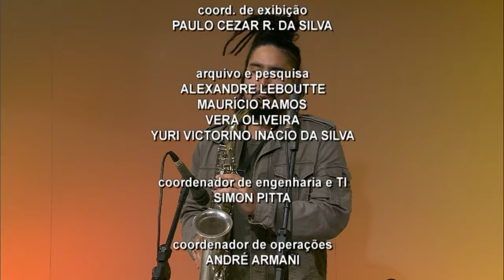Estação Cultura 24/06/2024 - Cleômenes Júnior e o Mateus Albornoz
O Estação desta terça-feira começa conversando com a doutora em História do Brasil Véra Lucia Maciel Barroso,  patrona da Feira do Livro de Gravataí, que neste ano completa 35 anos e se firma como um dos eventos literários mais importantes da região metropolitana. em seguida, o bate-papo é com Juliana Barros, idealizadora do projeto "Deu pra ti baixo astral", que reunirá dez espetáculos locais para o público adulto e infantil no teatro do CIEE a partir de amanhã.  E a música é de Cleômenes Júnior e Mateus Albornoz.